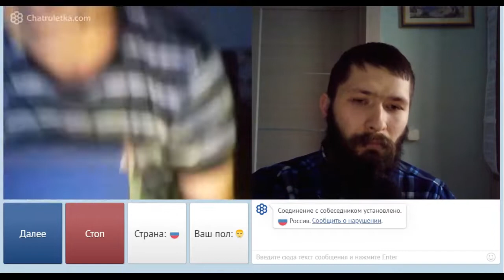Чат рулетка. Нормальный человек и труп.